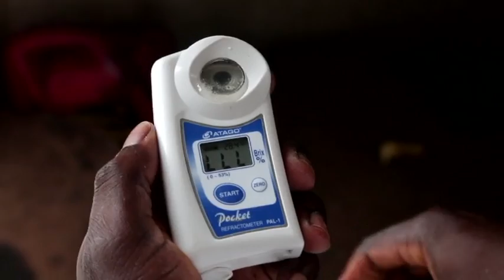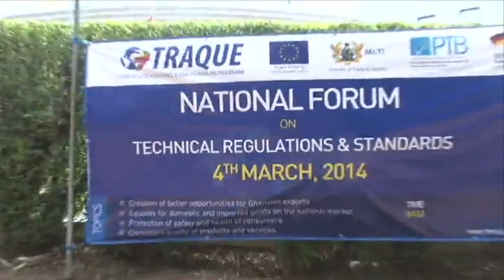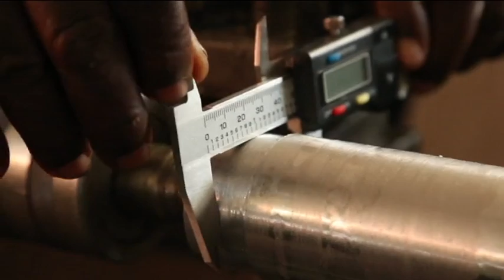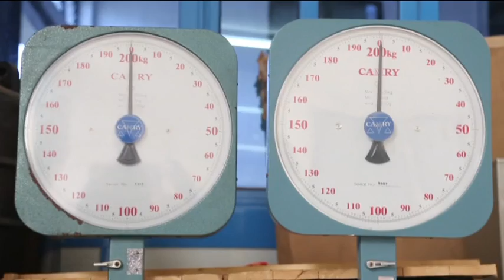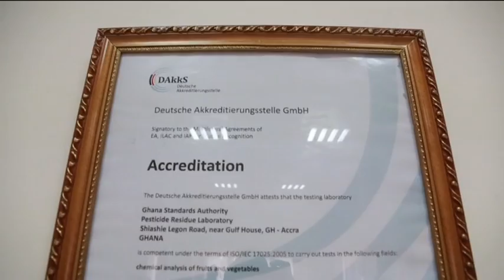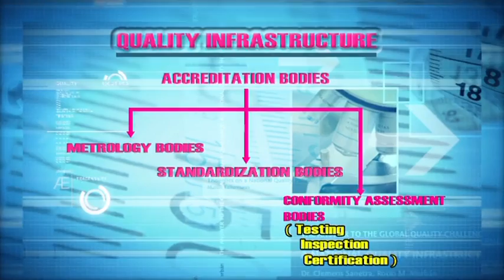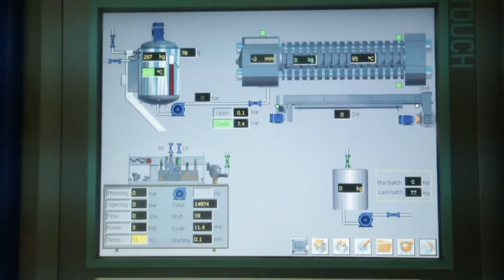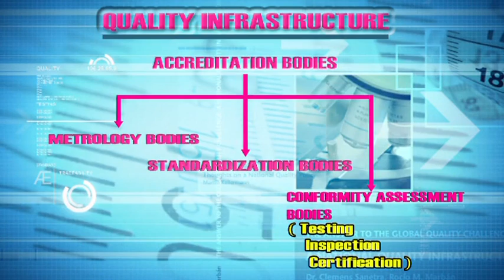TRAQUE Programme on Ensuring Quality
This is another documentary we did on the Trade Related Assistance and Quality Enabling Programme (TRAQUE) - a programme by the Government of Ghana and European Commission.